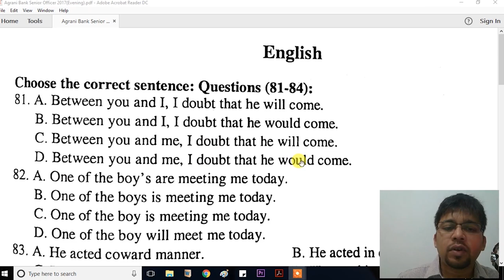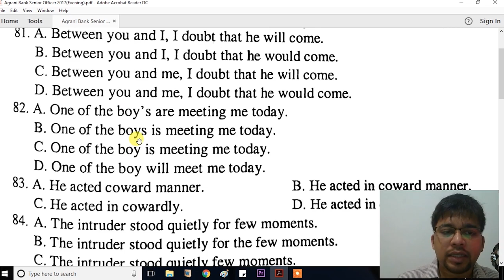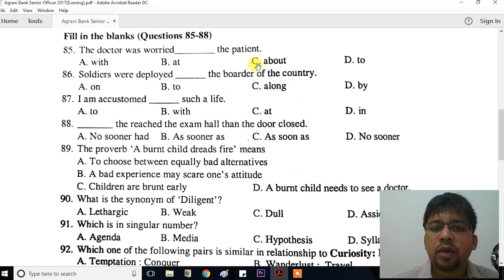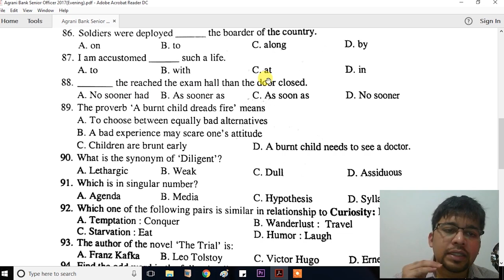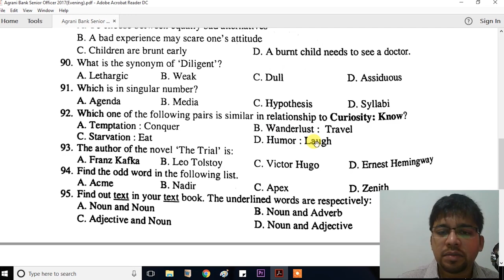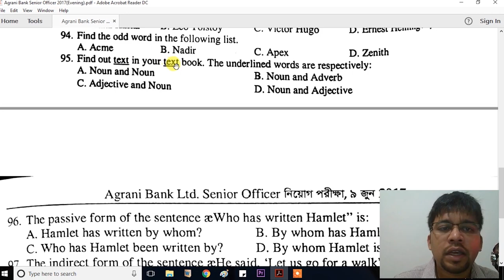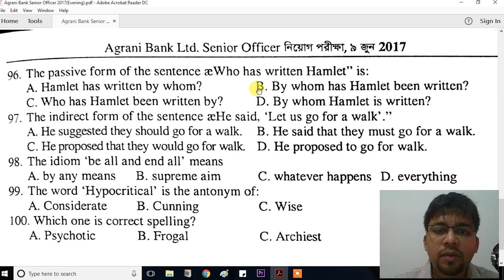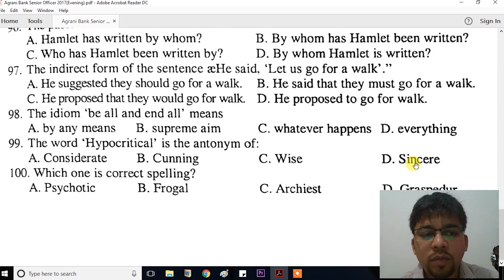Agrani Bank Senior Officer 2017 Evening English Solution | Recruitment Test | Bank Exam Solution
The solution videos of Bank exams and recruitment tests of the Mushbhai School Channel will help you to get a job. You will be able to quality in top Banks, Multinational or National companies. You will progress in your professional career and at the same time help others to do so. These videos will help you get admission into Undergraduate and Post Graduate degrees of top private and public universities.

1. Watch the solution videos of Mushbhai School thoroughly and discuss among friends.
2. If you think a video needs to be reviewed before Bank Exams or other Recruitment Tests, add to your favourite.
3. Review, excel and have a great career!